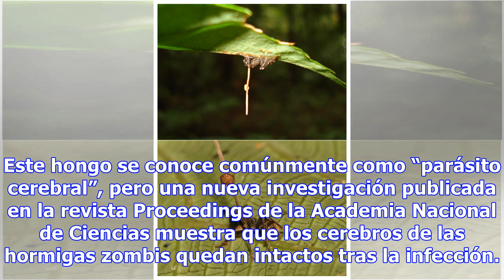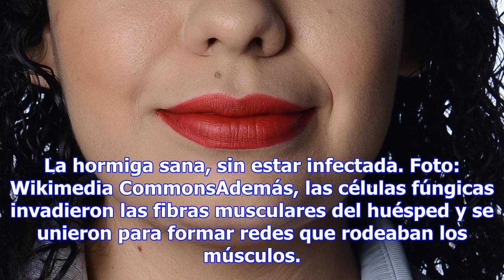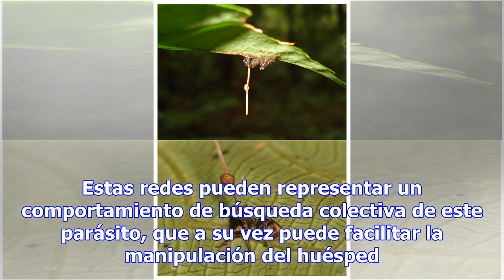El diabólico hongo que convierte a las hormigas en zombies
Por: Diana Hurtado Dí­az Manipulada por el parásito, una hormiga infectada abandonará los acogedores...